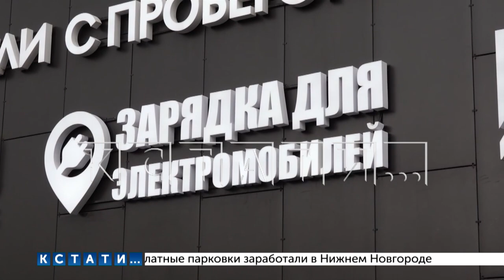До конца года в городе планируется открыть 40 зарядных станций для электрокаров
Новая, уже 18-я по счету зарядная станция для электрокаров, открылась в Нижнем Новгороде. До конца года в городе планируется открыть 40 таких станций. Открытую сегодня новую зарядную станцию посетил мэр Юрий Шалабаев.